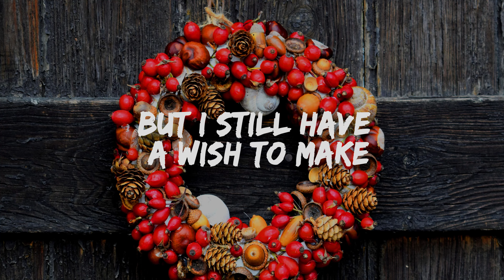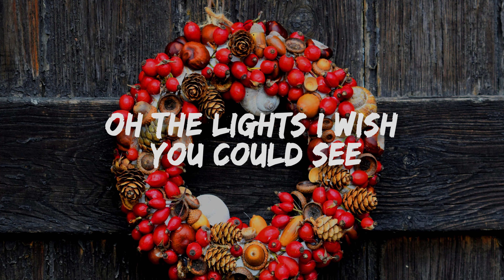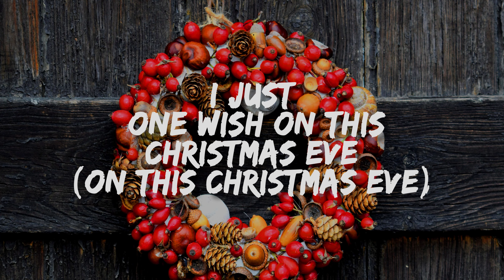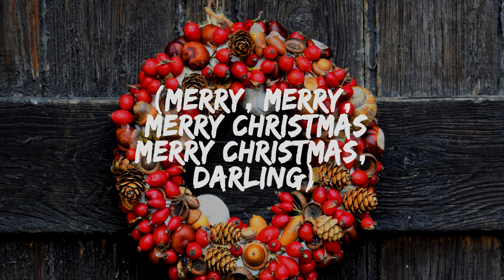Christina Perry - Merry Christmas Darling (Lyrics)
Greeting cards have all been sent
The Christmas rush is through
But I still have a wish to make
A special one for you

We're apart that's true
But I can dream and in my dreams
I'm Christmasing with you
Holidays are joyful
There's always something new
But everyday's a holiday
When I'm near to you
Oh the lights I wish you could see
I wish it every day

Logs on the fire fill me with desire
To see you and to say
That I wish you Merry Christmas (Merry Christmas Darling)
Happy New Year too
I have just one wish on this Christmas Eve (On this Christmas Eve)
I wish I were with you

[Instrumental Break]

(Merry, merry, merry Christmas
Merry Christmas, darling)
Wallpaper: Unsplash.com